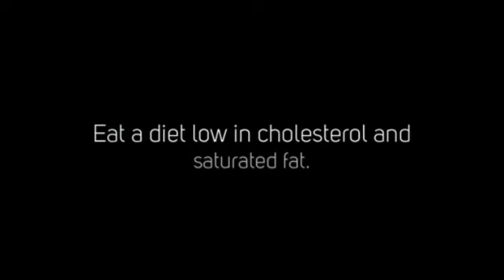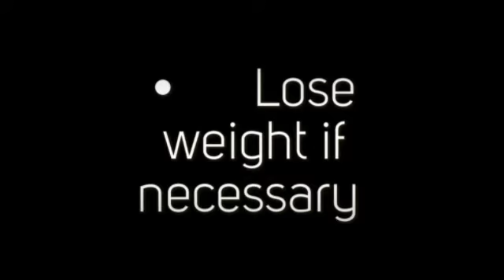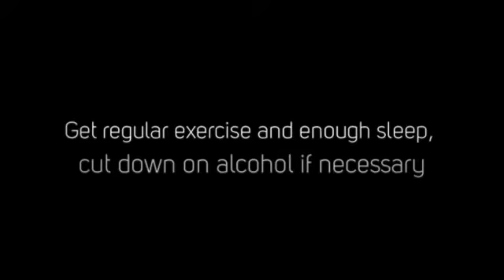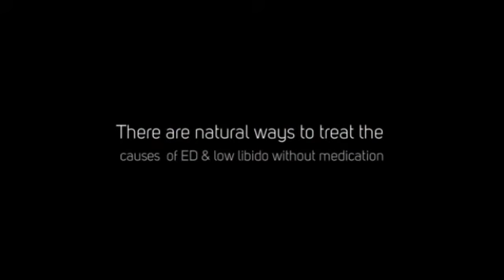How To Fix Erectile Dysfunction - Get Your Mojo Back Safely & Naturally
For a Free ED Guide from the Official Beating Erectile Dysfunction website.

It is possible to fix erectile dysfunction but this depends on what the causes are.

A good starting point is paying attention to your vascular health and eating  a diet low in cholesterol and saturated fat is recommended

This will reduce the plaque build-up in your arteries.

These are some natural fixes for erection problems

• Eat a healthy diet and keep an eye on your blood sugar
• Lose weight if necessary
• If you smoke, try and give up
• Make sure you check your blood pressure on a regular basis

5 foods to help with vascular health

• Salmon
• Olive oil
• Oats
• Leafy greens
• Blueberries

Natural fixes for ED are mainly changes to your diet or to your  lifestyle.

Erectile dysfunction and low sexual desire are often linked
In addition you can add basil or garlic to your cooking.

Basil can stimulate the senses & garlic contains allicin, which can help with blood flow.

Ginger is used as an alternative medicine for ED.

Nutmeg can have a positive effect on sexual health and libido and can easily be added to foods in your diet.